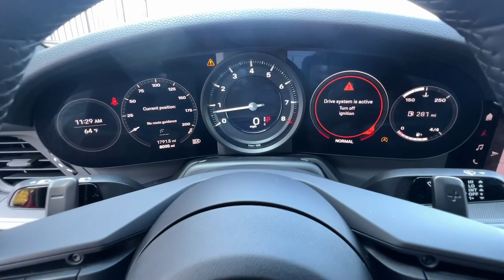2022 Porsche 911 Atlanta, Roswell, Alpharetta, Woodstock, Marietta NAU230159A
Used 2022 Porsche 911  available in 11505 Alpharetta HWY, Roswell, Georgia at Audi North Atlanta. Servicing the Atlanta, Roswell, Alpharetta, Woodstock, Marietta, GA area.

Audi North Atlanta
11505 Alpharetta Hwy

Recent Arrival! 911 Clean CARFAX.Our success can only be measured by Customer Loyalty. We must earn this loyalty by delivering the highest quality products and services - Consistently and with Customer Perceived Professionalism.
Wheels: 19 Front/20 Rear Carrera,4-Way Sport Seats,Leather Seat Trim,Porsche Communication Management,Exterior Parking Camera Rear,Navigation system: Porsche Communication Management (PCM),Rear seats Folding position: fold forward seatback,4-Wheel Disc Brakes,Air Conditioning,Electronic Stability Control,Front Bucket Seats,Front Center Armrest,Spoiler,Tachometer,ABS brakes,Adaptive suspension,Alloy wheels,Auto-dimming door mirrors,Automatic temperature control,Brake assist,Bumpers: body-color,Delay-off headlights,Driver door bin,Driver vanity mirror,Dual front impact airbags,Dual front side impact airbags,Four wheel independent suspension,Front anti-roll bar,Front dual zone A/C,Front reading lights,Fully automatic headlights,Garage door transmitter: HomeLink,Heated door mirrors,Heated front seats,Illuminated entry,Leather steering wheel,Low tire pressure warning,Occupant sensing airbag,Outside temperature display,Overhead airbag,Overhead console,Passenger door bin,Passenger vanity mirror,Power door mirrors,Power driver seat,Power passenger seat,Power steering,Power windows,Radio data system,Rain sensing wipers,Rear anti-roll bar,Rear fog lights,Rear window defroster,Remote keyless entry,Security system,Speed control,Split folding rear seat,Sport steering wheel,Steering wheel mounted audio controls,Telescoping steering wheel,Tilt steering wheel,Traction control,Trip computer,Variably intermittent wipers,Auto-dimming Rear-View mirror,8 Speakers,Turbocharged,Active Suspension,Power Steering,ABS,4-Wheel Disc Brakes,Brake Assist,Aluminum Wheels,Tires - Front Performance,Tires - Rear Performance,Heated Mirrors,Power Mirror(s),Rear Defrost,Intermittent Wipers,Variable Speed Intermittent Wipers,Rain Sensing Wipers,Rear Spoiler,Daytime Running Lights,Automatic Headlights,Headlights-Auto-Leveling,LED Headlights,AM/FM Stereo,Navigation System,Satellite Radio,WiFi Hotspot,Smart Device Integration,Requires Subscription,MP3 Player,Steering Wheel Audio Controls,Auxiliary Audio Input,Bluetooth Connection,Power Driver Seat,Power Passenger Seat,Pass-Through Rear Seat,Rear Bucket Seats,Adjustable Steering Wheel,Leather Steering Wheel,Universal Garage Door Opener,Cruise Control,Climate Control,Multi-Zone A/C,A/C,Leather Seats,Auto-Dimming Rearview Mirror,Driver Vanity Mirror,Passenger Vanity Mirror,Driver Illuminated Vanity Mirror,Passenger Illuminated Visor Mirror,Floor Mats,Power Windows,Heated Front Seat(s),Security System,Immobilizer,Stability Control,Front Side Air Bag,Rear Parking Aid,Front Collision Mitigation,Tire Pressure Monitor,Driver Air Bag,Passenger Air Bag,Front Head Air Bag,Passenger Air Bag Sensor,Back-Up Camera